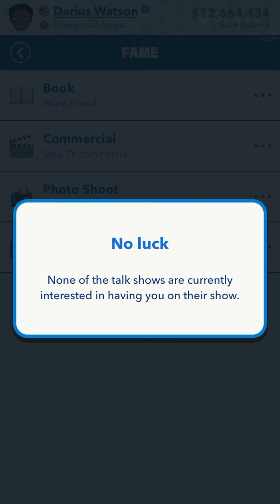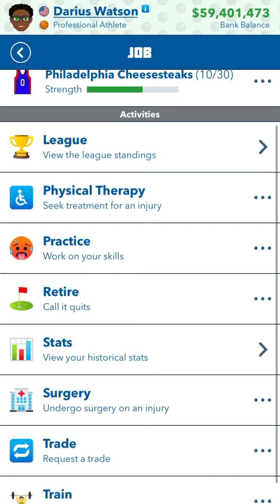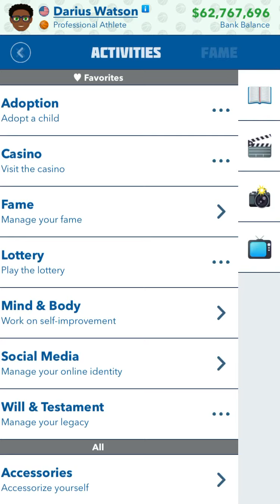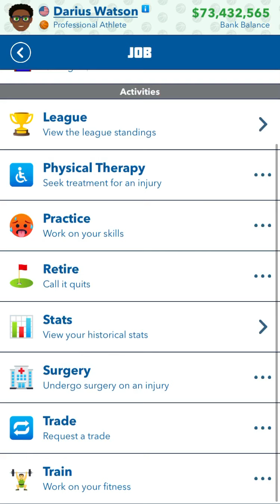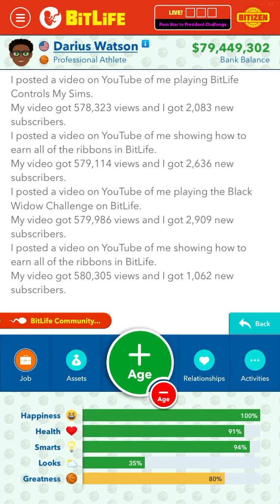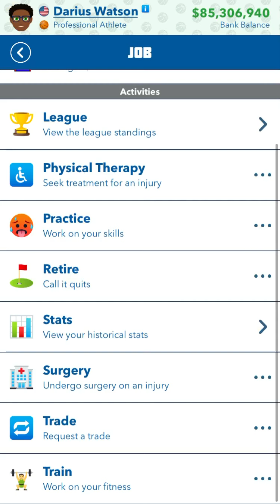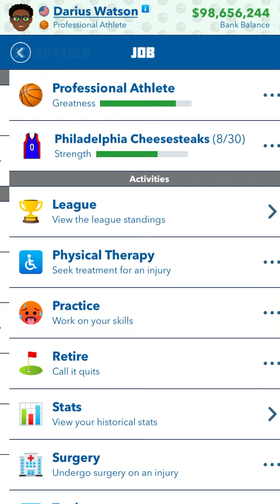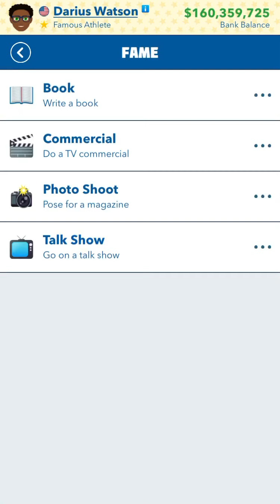Playing BitLife episode 13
Hi peoples